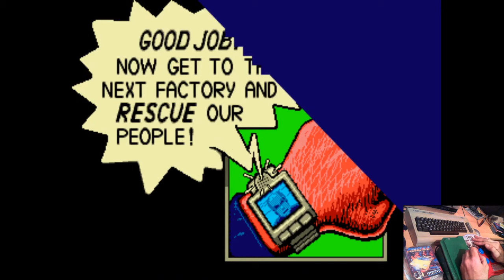MI RICORDO CHE-LUCA E DINO #3 C 64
Planet X è un piccolo pianeta artificiale, la cui caratteristica principale è quella di essere la sede dei laboratori in cui lavora lo staff di scienziati della prosperosa e geniale dottoressa Sarah Bellum. Malvagi alieni chiamati Reptilons hanno però invaso il pianeta e catturato gli umani, costringendoli a lavorare come schiavi per costruire degli eserciti robotici, con i quali intendono attaccare la Terra. I due eroi Jake e Duke si introducono sul pianeta X armati di pistole laser e combattono orde di robot per liberare gli ostaggi e infine la dottoressa.